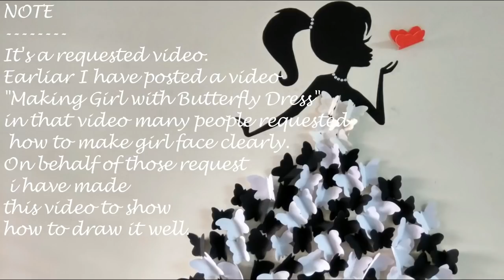DIY Room Decor Ideas|Making Girl with butterfly - 2|Wall decor Girl with beautiful dress|Home decor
Materials:
Black paper
Foam sheets
Stone effect lace
All fix glue/Glue gun
Fevicol Glue
Double sided tape
Scissors.

Learn how to make girl with butterfly for wall decor. This video has step by step instructions to help you make pretty girl with dress at home with Sapna Creations.You can decorate your home with cute butterfly with girl.

It's a beautiful girl with butterfly wall decor. you can make it very easily.
I hope you like this paper butterfly making tutorials video.

It's a very beautiful ideas for decorate room.It is very easy to make and look very attractive

Hii Everyone !
1- Quilling jewellery.
2- Silk thread jewellery .
3- Cards : Birthday cards, Anniversary cards, New year cards, Love cards etc .
4- Hair style.
5- Beauty tips etc.